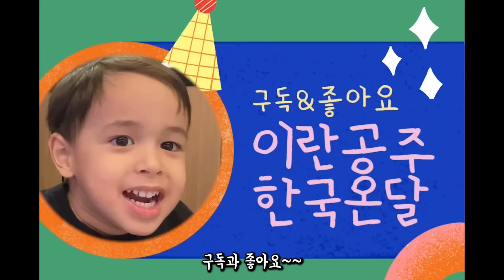[한국이란부부] 향수병에 걸린 아내를 위한 선물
안녕하세요
오랜만에 영상을 올립니다. 취업을 해서 편집을 할 시간이 많이 없네요. 퇴근하고 틈틈히 시간을 내서 올려봅니다 ^^

추가로 아내의 인스타그램을 팔로우하시면, 저희 가족의 이란 생활을 더 많이 보실 수 있습니다.
아내 인스타그램 링크